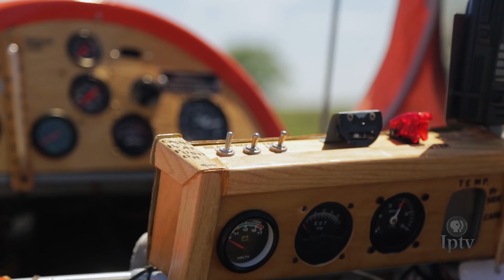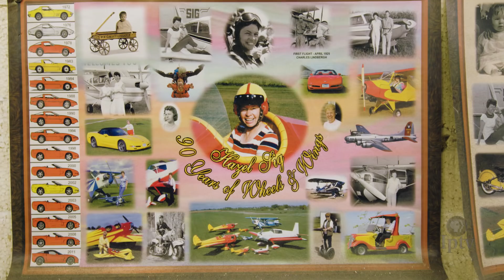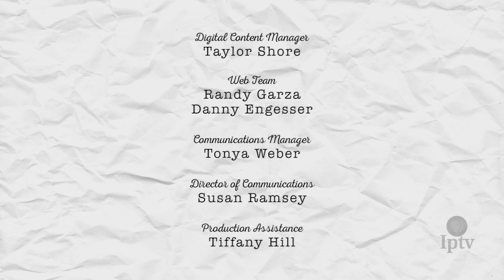Homemade Airplanes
Benny Davis built his first airplane before he even learned to fly. Now he ships carbon fiber parts all over the world.

Take off with Benny in our latest episode, Homemade Airplanes!